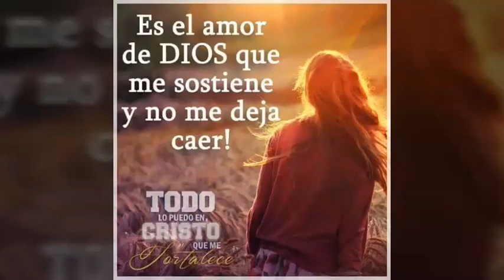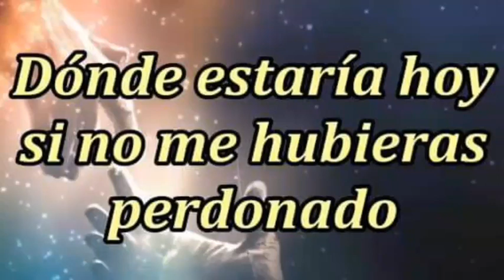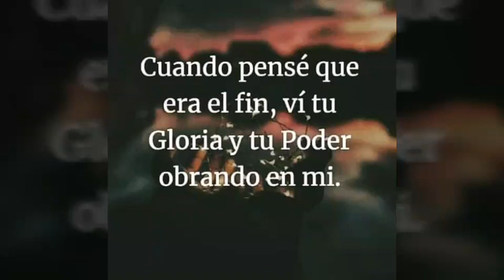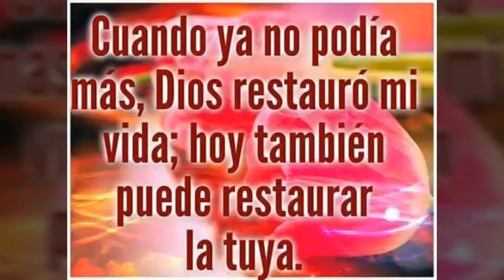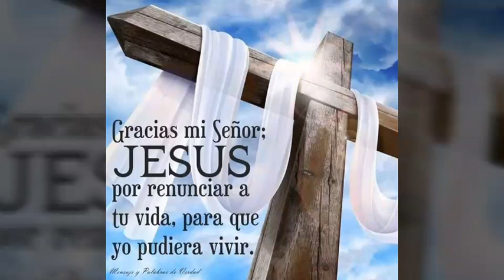SI NO FUERA POR TI / GRUPO CREACIÓN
Mil Gracias mi  (  DIOS  )  Por este Día  tan
Especial para mi   por permitirme un año
Más de vida  ♥️  le alabo Gran  DIOS  👍